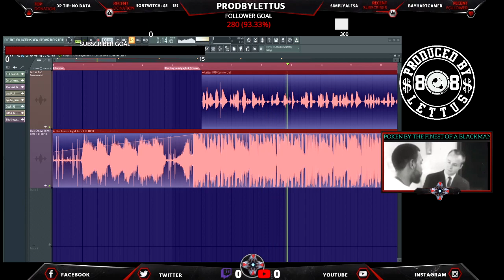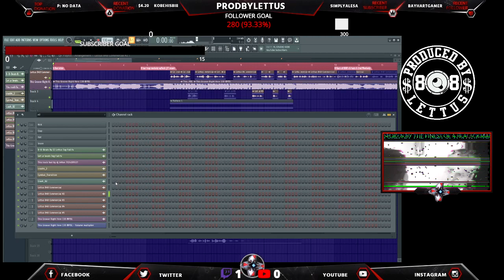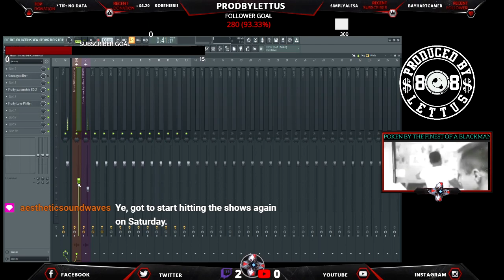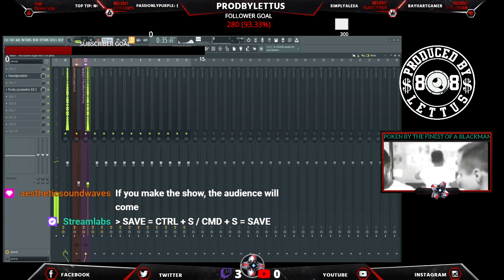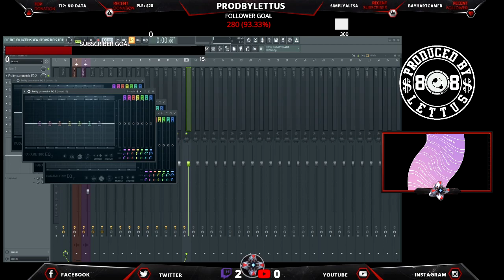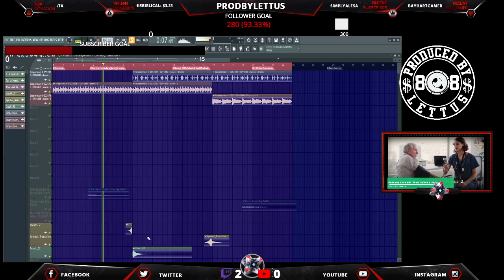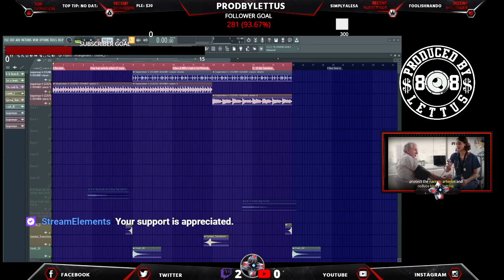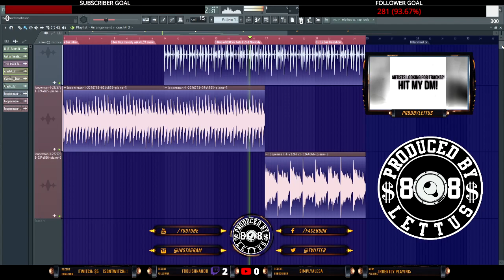New beat and arraingements, DJ Lettus in the Labb Tell a hater tell a friend...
New beat and arraingements, DJ Lettus Beatz & More with DJ Lettus. Thanks for your Sub & support.